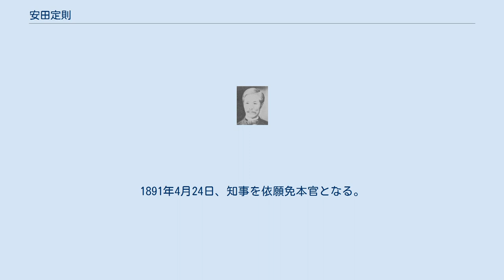安田定則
安田定則 安田 定則（やすだ さだのり、1845年7月6日（弘化2年6月2日） - 1892年（明治25年）3月8日）は、幕末の薩摩藩士、明治期の官僚・政治家。
官選茨城県知事、元老院議官、貴族院勅選議員。
通称・泰助。
 薩摩藩士・安田嘉藤太の二男として生まれる。
 明治4年7月23日（1871年9月7日）陸軍大尉に任官。
同年10月、開拓大主典に就任。
以後、開拓使七等出仕、開拓幹事、開拓少判官を歴任。
1876年2月、黒田清隆長官が朝鮮と交渉する全権弁理大臣となった際に随行し、日朝修好条規が締結された。
1877年1月、開拓権大書記官に就任。
以後、開拓大書記官、外国品購求事務長、北海道物産取扱所長などを歴任。
 1882年2月4日、大蔵大書記官、同月14日、農商務大書記官に就任。
以後、北海道事業管理局長、農商務三等出仕などを務め、1884年にイギリスで開催の万国発明品博覧会、1885年にドイツ帝国で開催の金銀青銅製品万国博覧会にそれぞれ事務官長として派遣された。
 1886年1月26日、元老院議官に就任。
同年5月8日、茨城県令に発令。
同年7月、地方官官制改正に伴い同県知事となる。
県勢振興のため、積極的に人材を登用した。
1891年4月24日、知事を依願免本官となる。
同年12月22日、貴族院勅選議員に任じられ、死去するまで在任した。